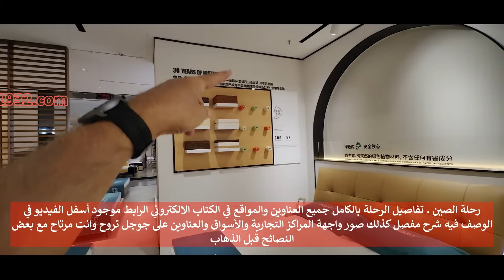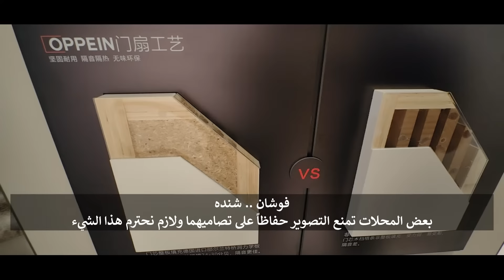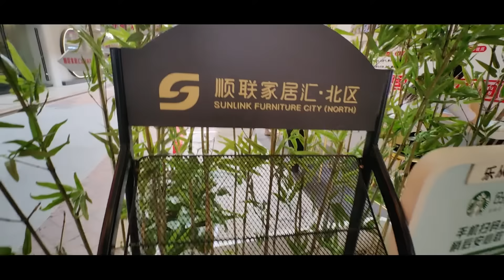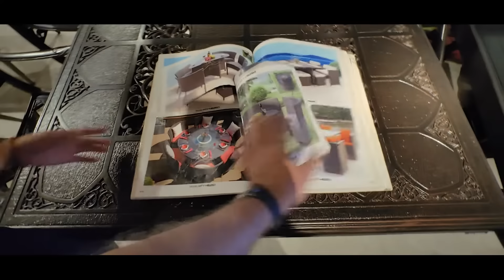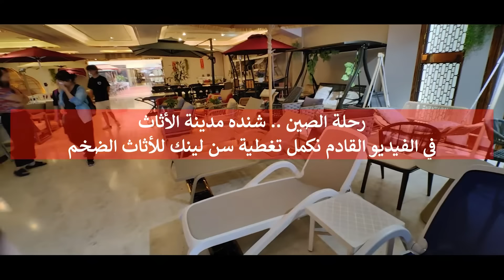شنده - فوشان - الصين - الجزء 4 - تغطية سوق كبير جداً للاثاث اسعار غرف النوم ومستلزمات الحدائق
شنده - فوشان - الصين - الجزء 4 - تغطيةسوق كبير جداً للاثاث اسعار غرف النوم ومستلزمات الحدائق.
الأستيراد_من الصين خطوة بخطوة
فندقي دان أكزكتف أفضل فندق للعائلات بسبب قربها من المولات الحديثة ووجوده في منطقة تيانهي
من_الفنادق_المشهورة والقريبة من شارع العرب وهذا الفندق جيد لمن يحب أن يسكن بالقرب من شارع العرب : فندق أسيا انترناشيونال .
ايضاً_فيه فندق جميل وقريب من شارع العرب اسمه كراون بلازا
للمزيد عن التجارة والاستيراد من الصين من هنا
دليل التجارة مع الصين - كل شيء يهم أي شخص يتعامل مع الصين - 33 صفحة
تأشيرة الصين I فيزا الصين  السفر للصين  كيفية تعبئة الأستمارة للتاشيرة الصينية وكيف نحجز موعد للبصمة
ترقية الخطوط السعودية كيف احجز مقاعد الخطوط السعودية كيف أغير حجزي من السياحية الى درجة رجال الأعمال
ستين يوم في أمريكا سياحة - زيارة 14 ولاية 27 مدينة - 162 صفحة